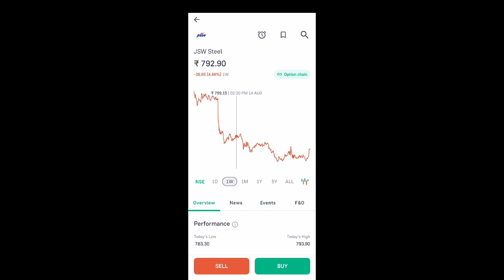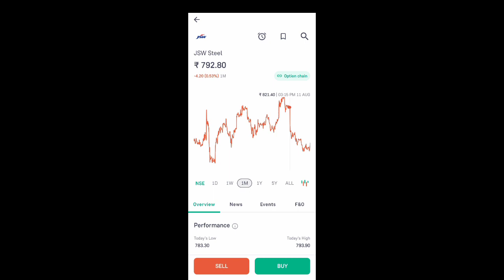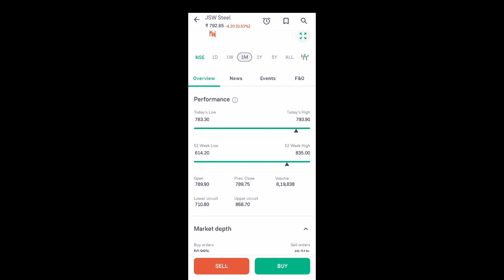jsw steel share latest news l jsw steel share news,jsw steel share price today,@worldstockmarket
jsw steel share latest news l jsw steel share news l jsw steel share price today ‎@worldstockmarket

App Link

App Link

jsw steel share review
jsw steel share break out
jsw steel share prediction